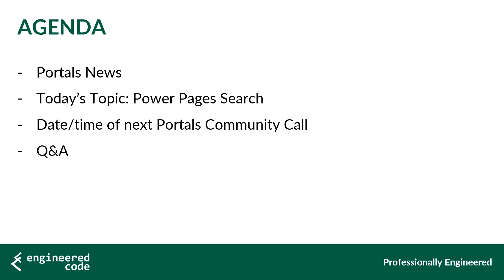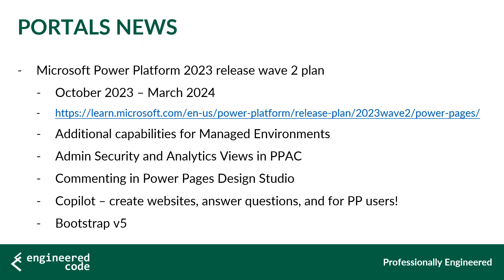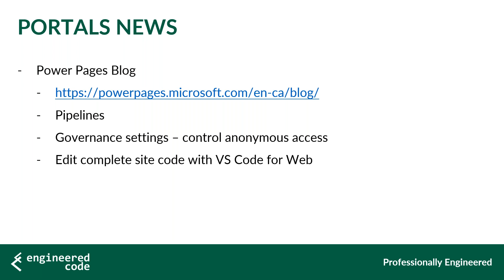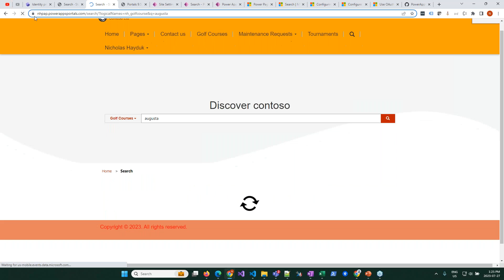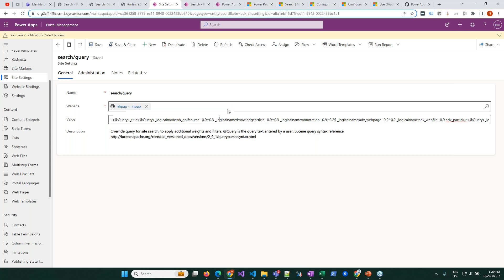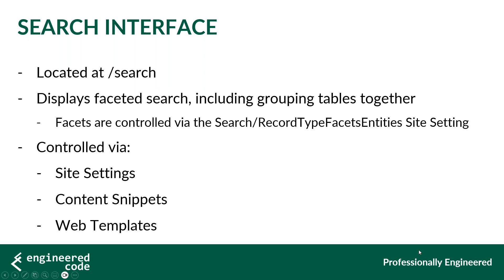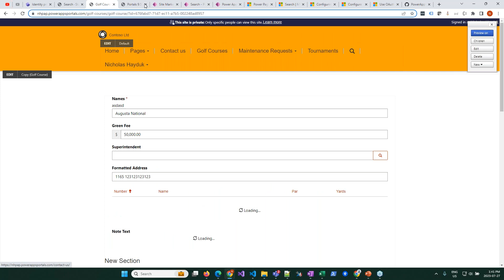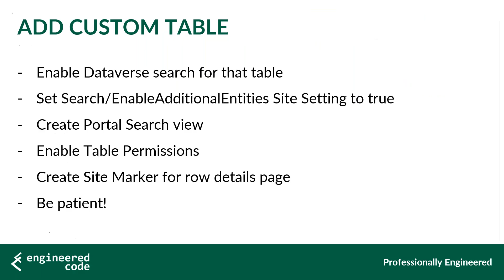Portals Community Call - July 27, 2023 - Power Pages Search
Topics included:

- Power Pages News (see links below)
- Power Pages Search

Useful Resources:
- Microsoft Power Platform 2023 release wave 2 plan